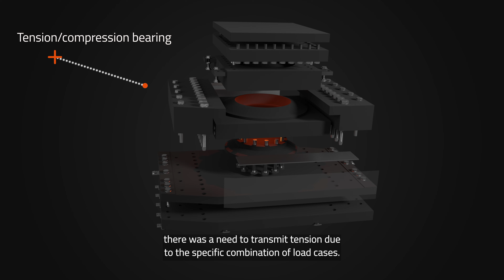Installation of the MAURER Uplift Spherical Bearing in the Strombrücke Magdeburg, Germany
The Neue Strombrücke is a road bridge over the Elbe in Magdeburg. It connects Magdeburg's old town with the Elbe island of Rotehorn and the Werder district located there. The largest MAURER Uplift Spherical Bearing in Europe was installed here. This type of bearing enables the transmission and absorption of vertical compressive and tensile forces.